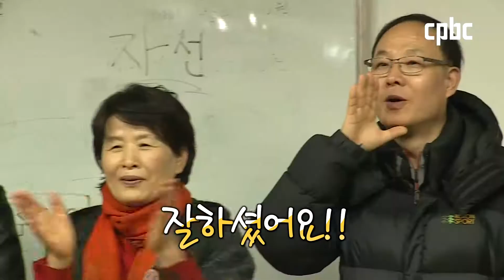[우리본당 노래자랑] 대치4동 예선전 기타